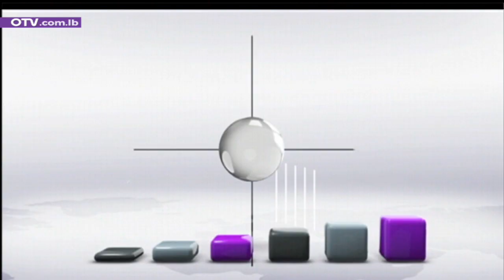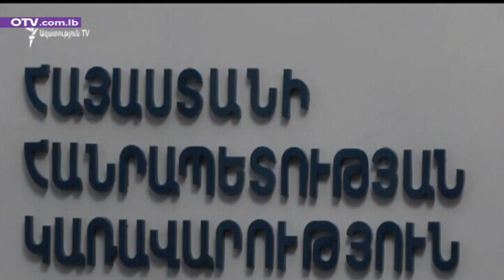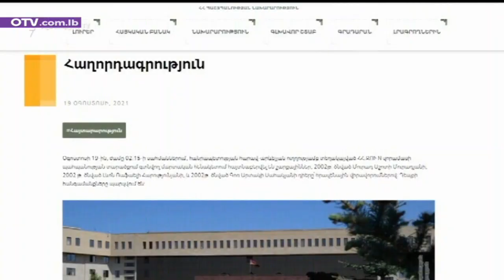Armenian News - Friday, August 20, 2021